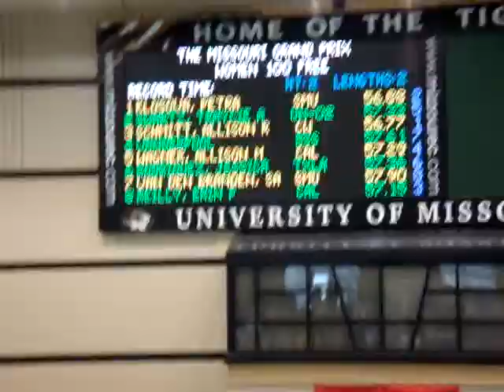Women 100 free finals Missouri Grand Prix 2008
Alison Schmitt of Club Wolverine in the 100 free finals at the Missouri Grand Prix